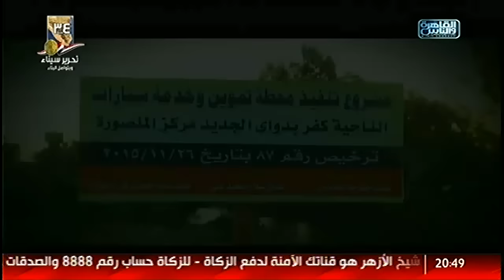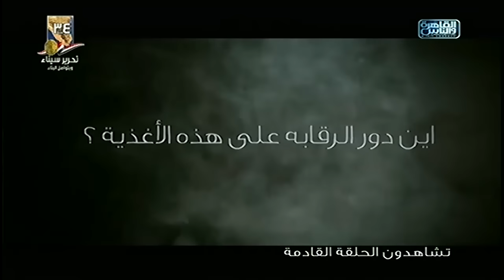# خيط_حرير يفضح مافيا تجريف الأراضى الزراعية ويعرض مآساة الرى بالمجارى! 24 ابريل